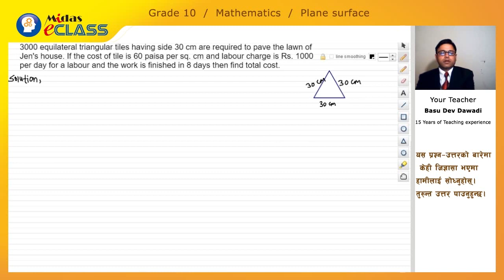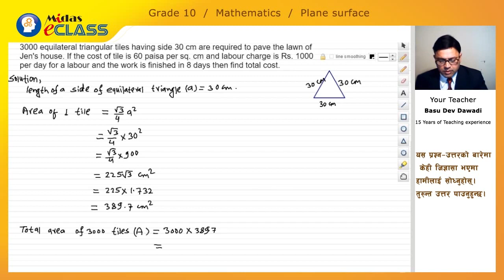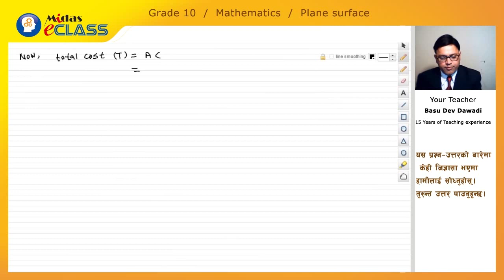Area of a Equilateral Triangle - Part 7 (Class 10 / SEE Exam Preparation)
Class 10 / SEE Exam Preparation Video
Area of a Equilateral Triangle - Part 7